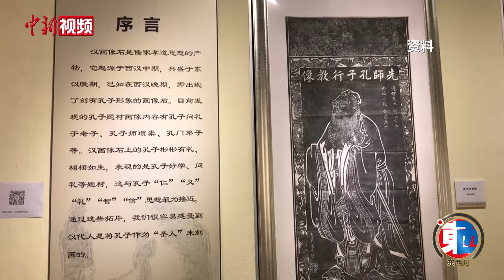【东西问】方朝晖：孔夫子与柏拉图注重“德性”有何不同之处？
在两千多年前的“轴心时代”，孔子与柏拉图都将“德性”视为人生要旨，二人可谓心意相通。但两者的关注点有哪些不同之处？中新社就此专访了清华大学人文学院历史系教授方朝晖。
《中庸》记载，孔子倡导“知、仁、勇三者，天下之达德也。”柏拉图则在《理想国》中强调，公民应具备智慧、勇敢、节制和正义，即“四大美德”。方朝晖指出，中国和古希腊先贤思想的开创者都关注德性问题，但二者在历史时代背景上有重要差异。